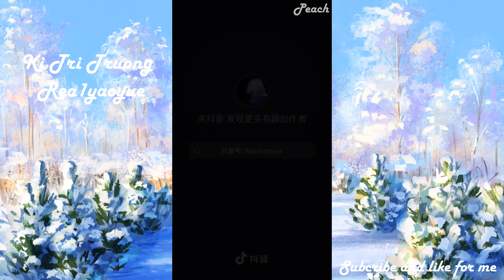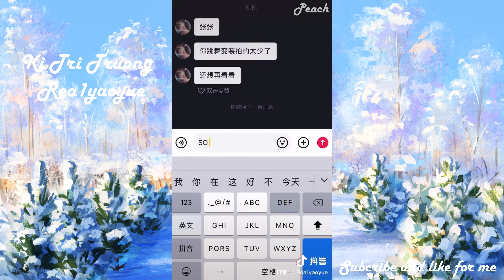[抖音] Ki Trí Trương 机智张 - Tổng hợp các "Slow Motion" | Part 9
THÔNG TIN NHO NHỎ VỀ CÔ NÀNG ĐÁNG YÊU :
- Tên Douyin: Ki Trí Trương 机智张
- Tên thật: Trương Diệu Nguyệt 张耀月
- Ngày sinh: 13/12/1999
- ID Douyin: Rea1yaoyue
- ID Douyin phụ : jizhizhang
Hãy theo dõi để ủng hộ cô nàng của chúng ta nha !
Peach Official Douyin - Kênh của 1 cô gái cuồng Tiktok Trung Quốc
~ Trans & Edit: Peach Official
~ Mọi âm thanh, hình ảnh trong video thuộc : 抖音 (Douyin)
~ Hình nền thuộc SUGAR MINTS
~ Để lại comment cho mình biết bạn đã xem nha, love youuuuu

- VUI LÒNG KHÔNG ĐEM VIDEO RA NGOÀI NẾU KHÔNG CÓ SỰ CHO PHÉP CỦA MÌNH -